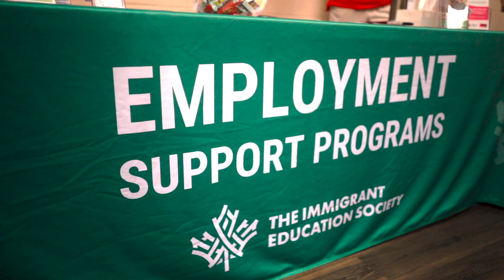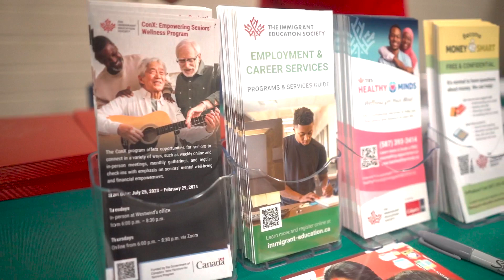TIES Networking Event Recap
TIES Networking Event, We believe in fostering opportunities for growth, building meaningful networks, and coming together as a supportive community. The energy and enthusiasm that radiated throughout the event were truly inspiring.